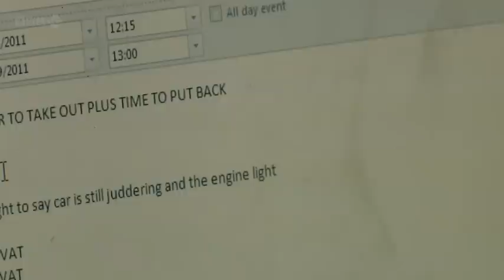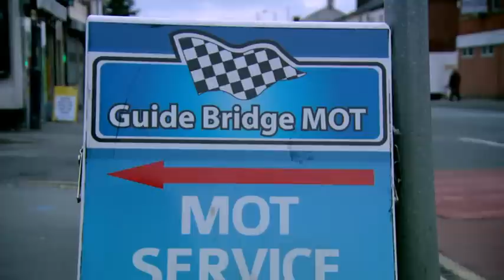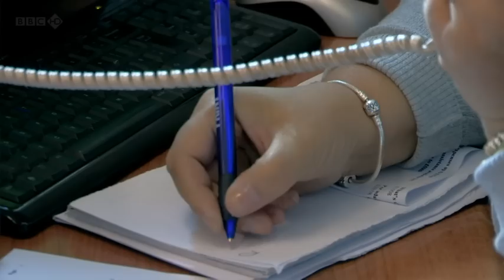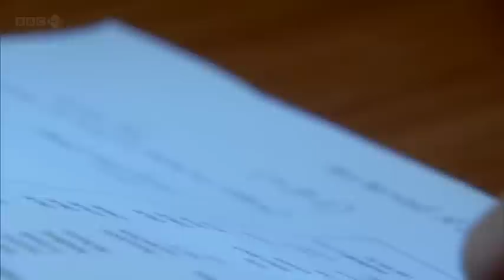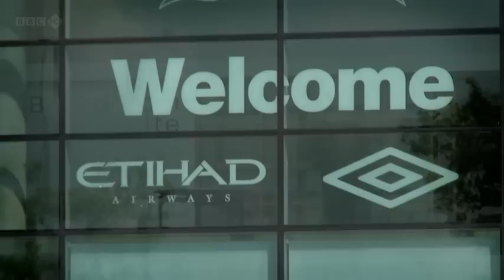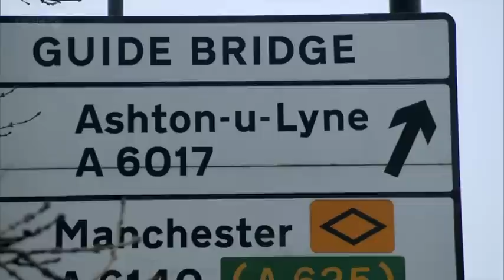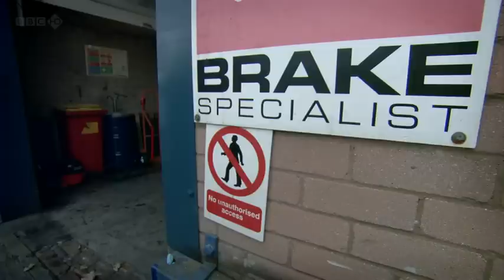Guide Bridge The Fixer Pt 1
The Fixer Season 1 Episode 4 with Guide Bridge MOT